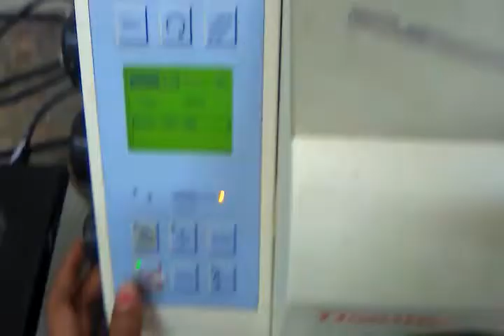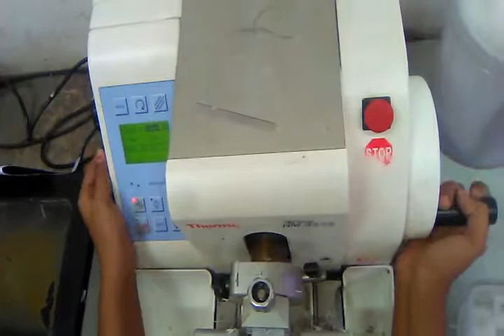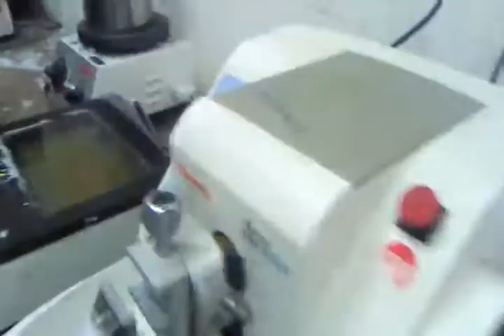microtomy block cutting procedure.